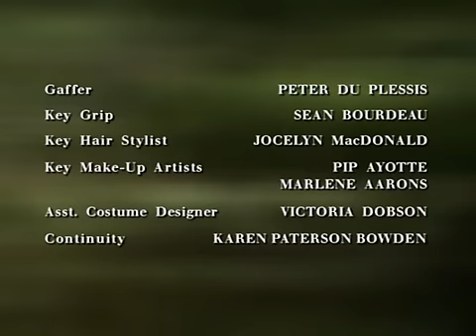Peter Benchley's Amazon Ep9 4/4 [English]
Peter Benchley's Amazon (TV Series 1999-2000)

Episode 9 - "The Blood Angel" continue...